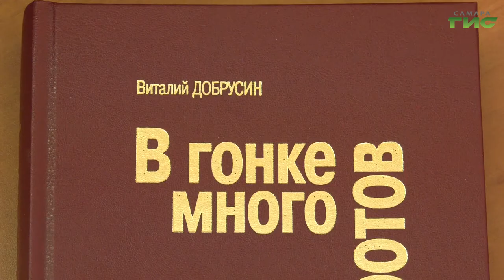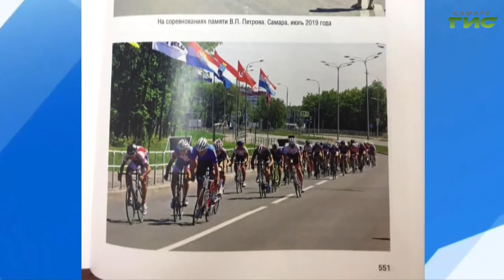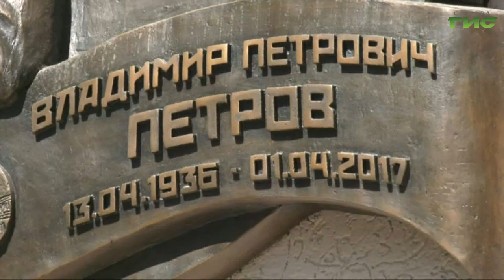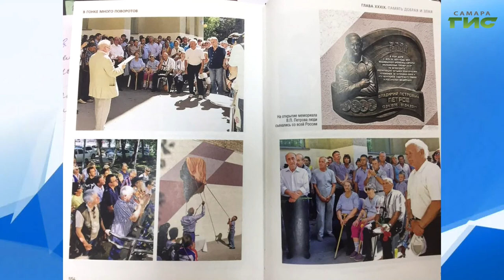"Город С" от 27.04.2020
Как книга "В гонке много поворотов" отражает события страны? О жизненных и спортивных виражах известного самарского тренера по велоспорту Владимира Петрова расскажет автор книги Виталий Добрусин.